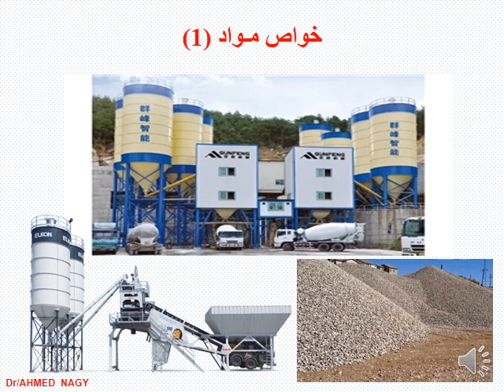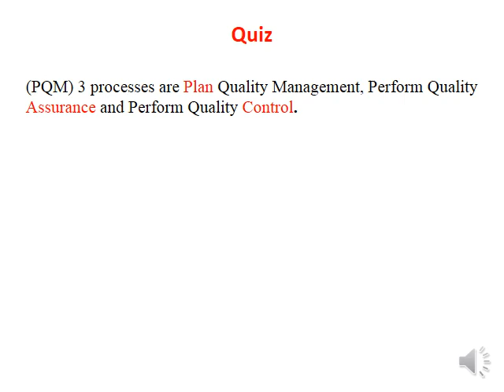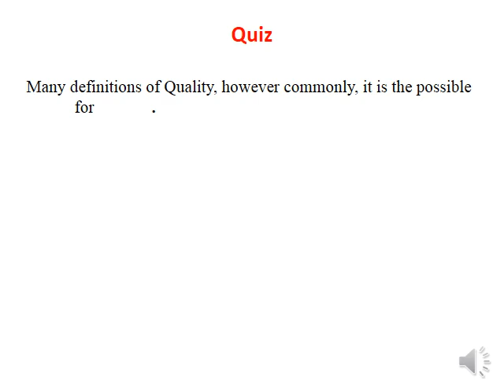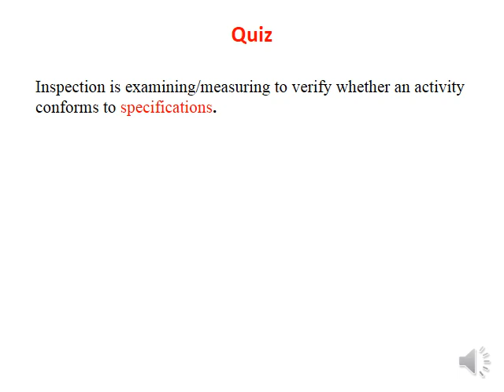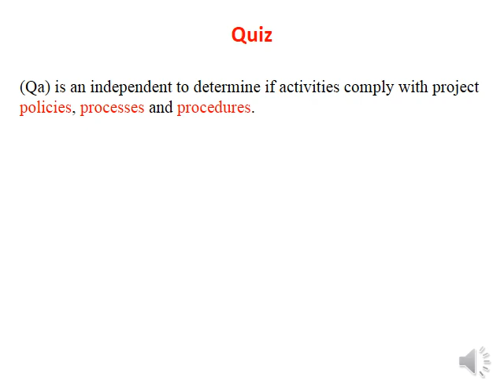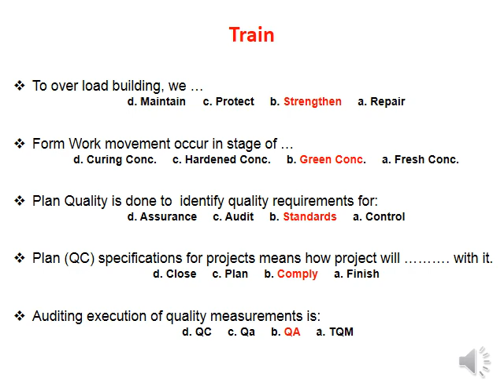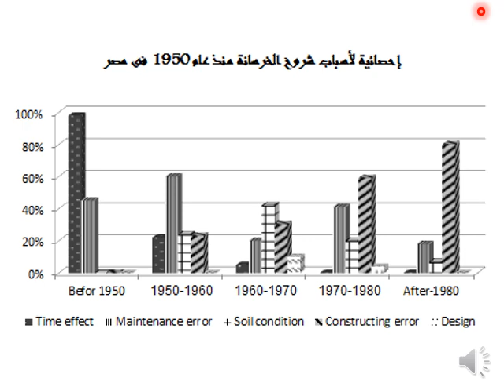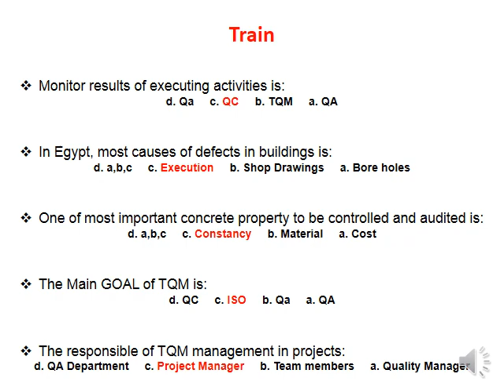مواد (2) د/ أحمد ناجي - تدريبـــات